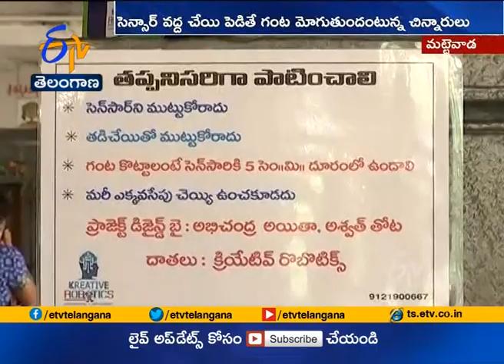Automatic Sensor Bell Installed | at Mattewada Gopalaswamy Temple | to Avoid Physical Contact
Automatic Sensor Bell Installed | at Mattewada Gopalaswamy Temple | to Avoid Physical Contact of Devotees | in Warangal